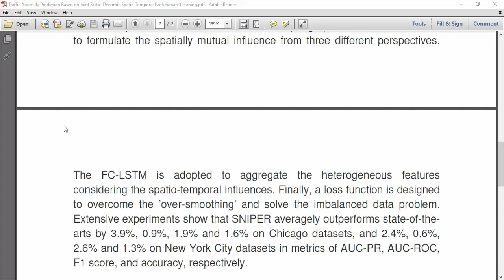Traffic Anomaly Prediction Based on Joint Static Dynamic Spatio Temporal Evolutionary Learning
IEEE PROJECTS 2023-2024 TITLE LIST

* Complete Source Code
* Complete Documentation
* Complete Presentation Slides
* Flow Diagram
* Database File
* Screenshots
* Execution Procedure
* Video Tutorials
* Supporting Softwares

Support Specialization
* 24/7 Support
* Ticketing System
* Voice Conference
* Video On Demand
* Remote Connectivity
* Document Customization